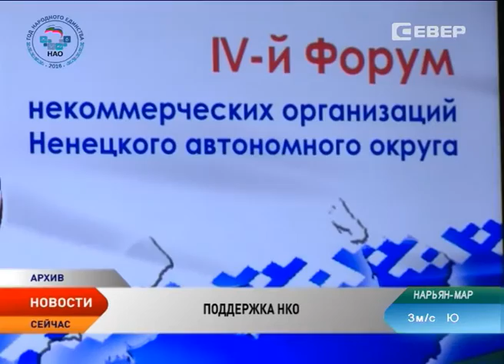В Ненецком округе стартовал конкурс грантов для некоммерческих организаций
Сельские некоммерческие организации получат финансовую поддержку. В Ненецком округе объявлен второй в этом году конкурс грантов для НКО. В числе приоритетных проектов — развитие общественных инициатив и гражданской активности населения в сельской местности. Общий размер финансирования 3 млн рублей. Авторы лучших проектов на реализацию своих идей получат до 300 тысяч рублей.